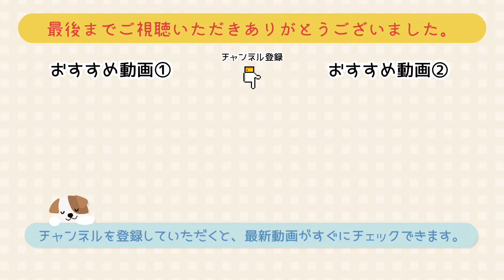【折り紙】ピンクや赤がきれい☆椿の花の折り方 ［Origami］Camellia flower 簡単お花のおりがみ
こんにちは。

【椿の花】の折り方です。ピンクや赤色のお花がとてもきれいな椿の花。今回はねじり折りをして作ってみました。可愛らしいお花です。簡単な折り方でゆっくり解説しています。お子さまと一緒に折ると楽しいですよ♪

☆使用する材料
・150mm×150mm
    おりがみ（赤など）　1枚
・50mm×50mm
    おりがみ（黄）　１枚
・75mm× 75mm
　おりがみ（緑）　3枚
・のり